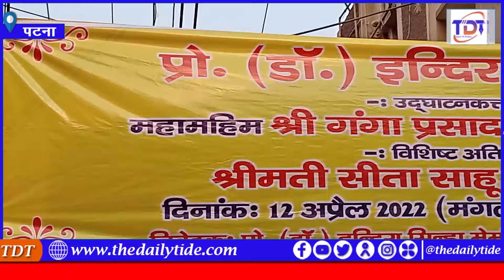सिक्किम के राज्यपाल श्री गंगा प्रसाद ने प्रो. डॉक्टर इंदिरा सिन्हा पथ का उद्घाटन किया गया ।